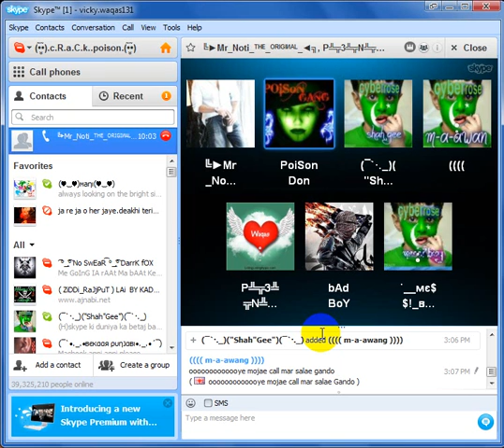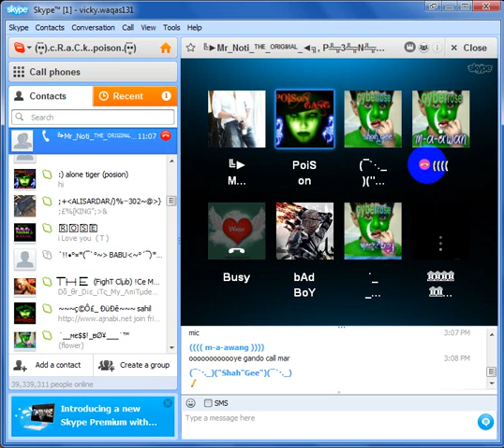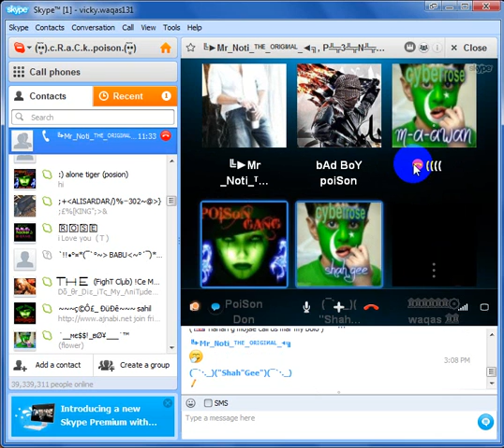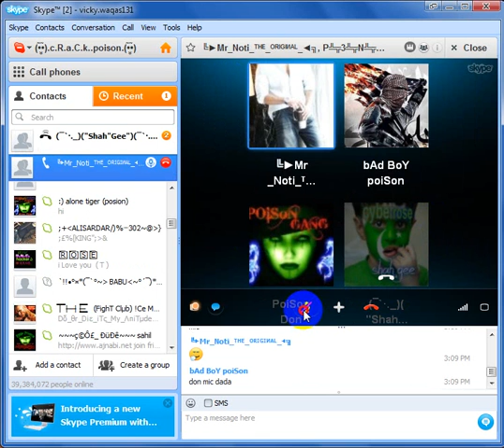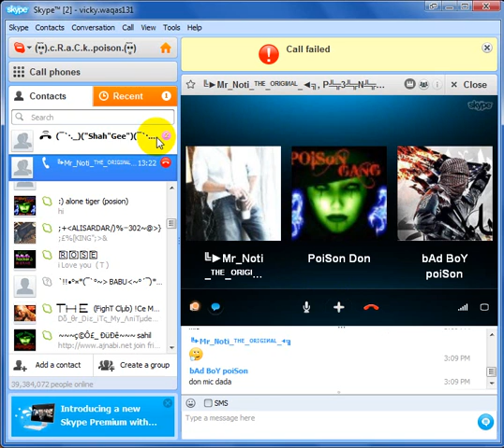cyber rose shah gee ki live class by crack poison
shah gee mehsus karo muhahahahahahahahahaah